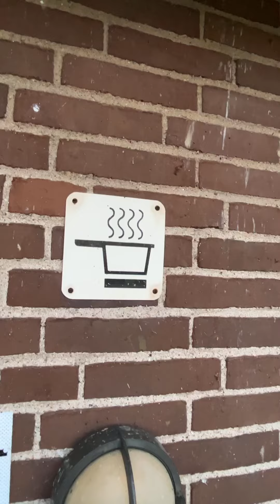From Zero to Hero Kite Camp, Albuen, Lolland, Denmark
Video from Lynæs Kiteschools Kitecamp April 2022 at Albuen, Lolland